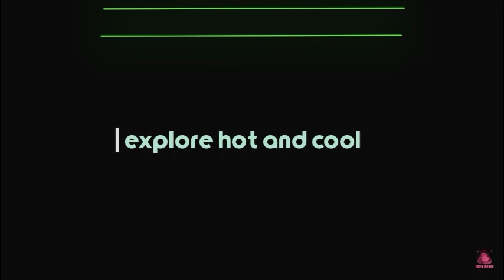Ford mustang coupe vs McLaren p1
&&hh&hwhebxnxncnc bchehriixnsn hchfiid
Edit with Vlog Star app